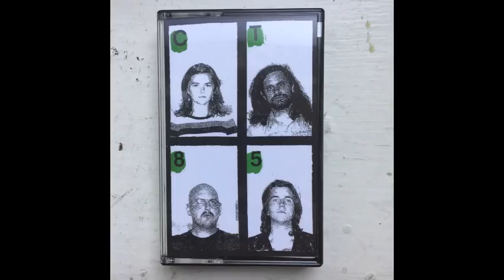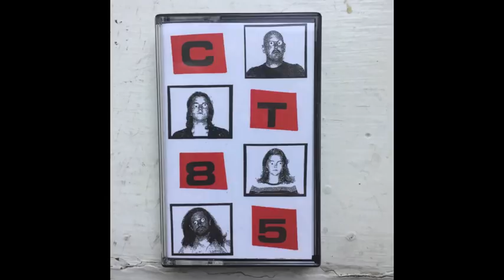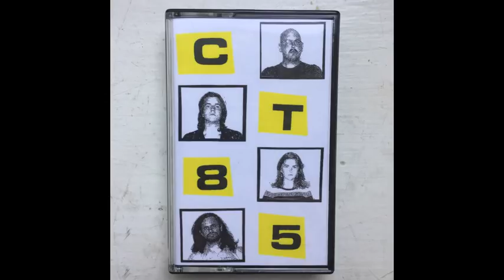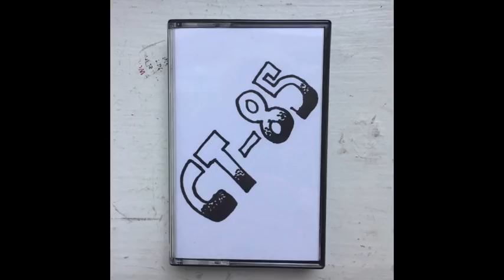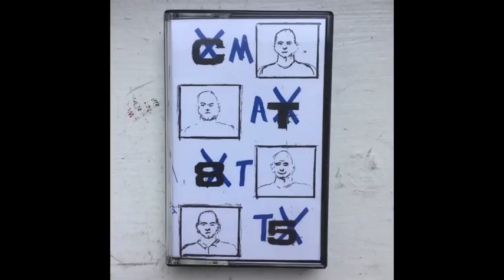NNT#067 CT-85 - Demo '18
NNT#067 - A necessary demonstration of speed and fury. Hardcore 2018.

Music and art by Bonam, French, Rivera, & Smith, with contributions by Revers.
Recorded by Kevin Taylor.

Available digitally and physically, along with the rest of the NNT discography,